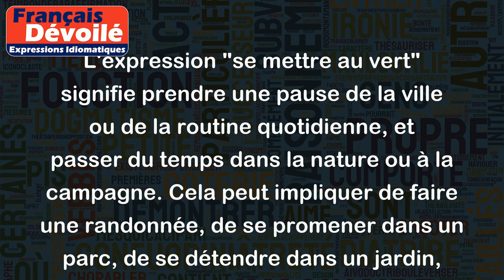Se mettre au vert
L'expression "se mettre au vert" signifie prendre une pause de la ville ou de la routine quotidienne, et passer du temps dans la nature ou à la campagne. Cela peut impliquer de faire une randonnée, de se promener dans un parc, de se détendre dans un jardin, ou même de partir en vacances à la campagne.
Voici quelques exemples d'utilisation de cette expression :
- "Je suis fatigué de la ville, j'ai besoin de me mettre au vert pour me ressourcer."
- "Cette semaine, je vais prendre quelques jours de congé pour me mettre au vert et profiter de la nature."
- "Nous avons décidé de nous mettre au vert pendant le week-end, et nous avons loué une petite maison à la campagne."